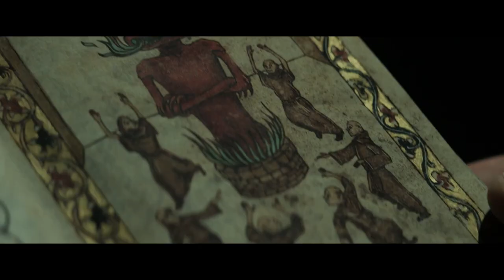The Pope's Exorcist - Official Behind the Scenes Clip (2023) Russell Crowe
Inspired by the actual files of Father Gabriele Amorth, Chief Exorcist of the Vatican (Academy Award-winner Russell Crowe), The Pope’s Exorcist follows Amorth as he investigates a young boy’s terrifying possession and ends up uncovering a centuries-old conspiracy the Vatican has desperately tried to keep hidden.